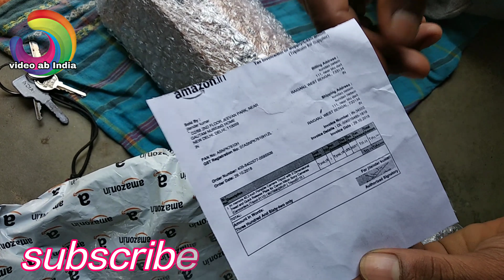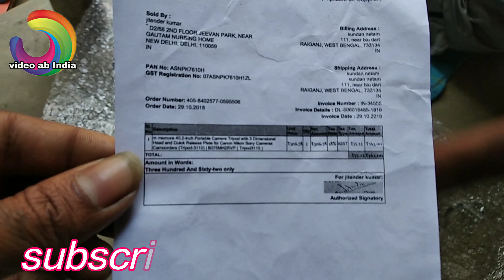dispatched: m memore 40.2-inch portable camera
Video ab India